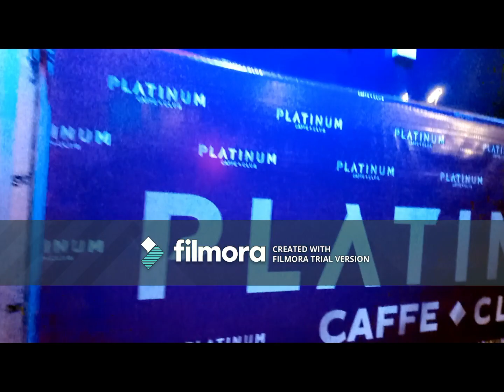RYDER -- SamoPouzdanje (OFFICIAL VIDEO)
N O V I  S P O T